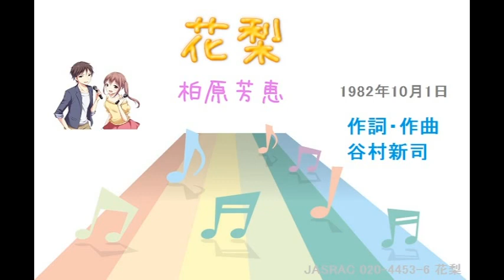【ＪＰＯＰ】 花梨 / 柏原芳恵 (VER:ST 歌詞：字幕SUB対応/カラオケ)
1982年10月1日発売。

作詞・作曲・谷村新司